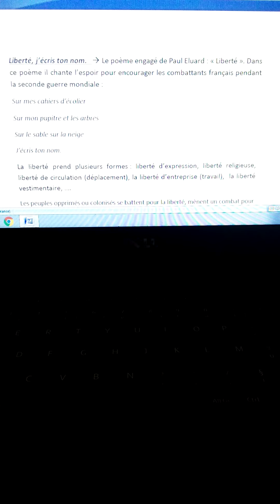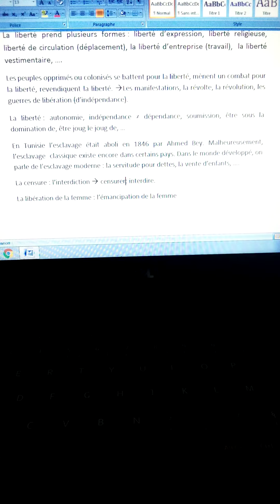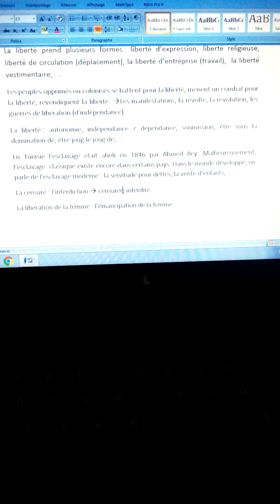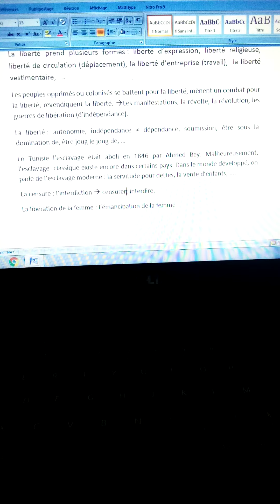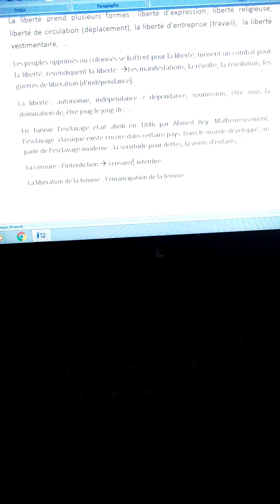"Liberté, j'écris ton nom"; explication du thème, vocabulaire, (sections scientifiques)